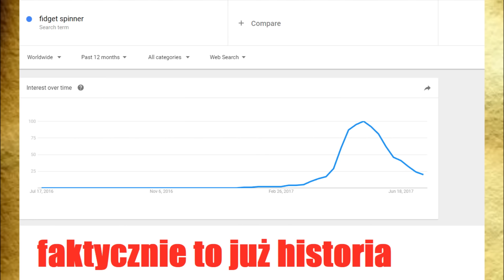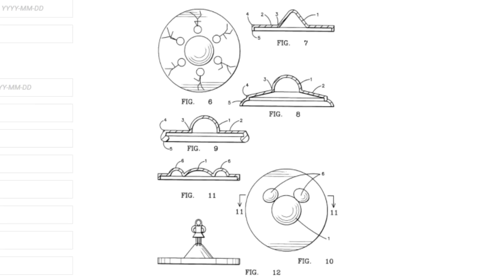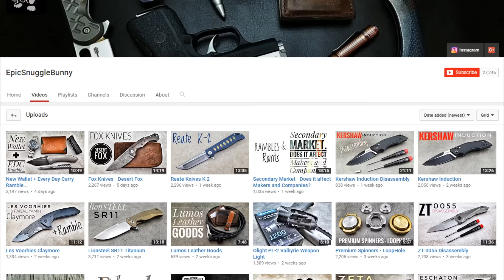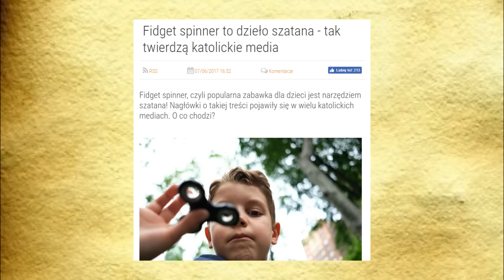Historia Memów - Fidget Spinner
Przyznaję, że nigdy nie miałem tej zabaweczki :(.

Intro stworzył ZeissHDdesing

Offspring - You're gonna go far kid

Muzyka w tle - Epic Sax Guy 8bit